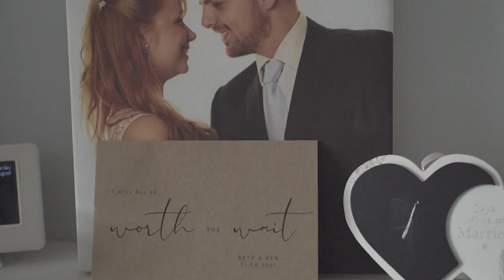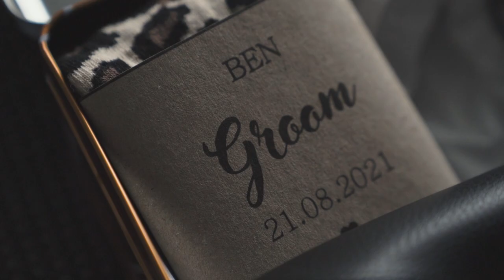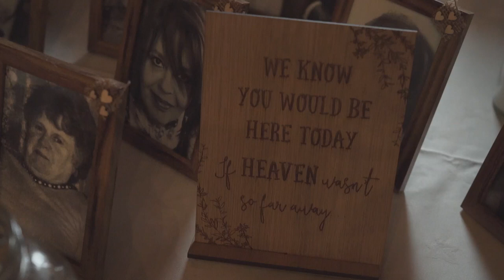Ben and Bethany | Wedding Highlights Video | Blakelands Country House Birmingham United Kingdom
Ben and Bethany had their wedding postponed due to Covid-19, but this has not changed how beautiful and lovely this couple is, and it shows throughout the day! They had their wedding service at St. Giles Church, in Rowley Regis, and then a warm and intimate wedding party at Blakelands Country House in Bobbington. This day was certainly worth the wait!

Gear:
Sony A7III
Sony FE 24-70mm F2.8 GM Lens
Tascam DR-10C
RØDE Lavalier GO
1) Shane Filan - Beautiful in White
2) Shane Filan - Amazed (Acoustic ver.)